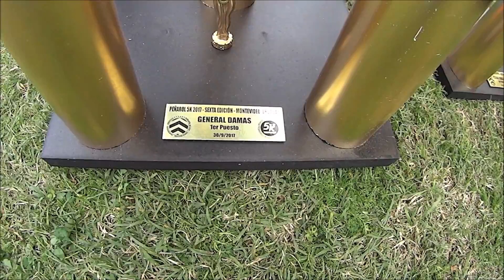Bonustrack 5k Peñarol "La película"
★5k Peñarol La pelicula★
Nuestro Bonustrack se convirtió en un cortometraje homenaje a la 6ta edición de la carrera mas importante del año.
Camara y edicion: Nahuel Sanchez Llaneza